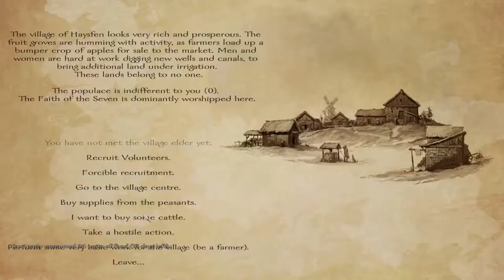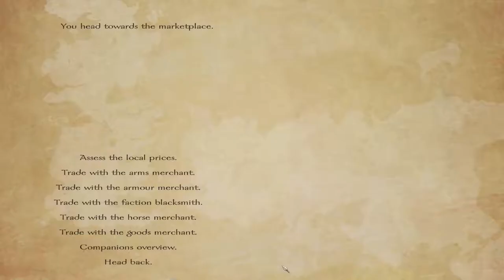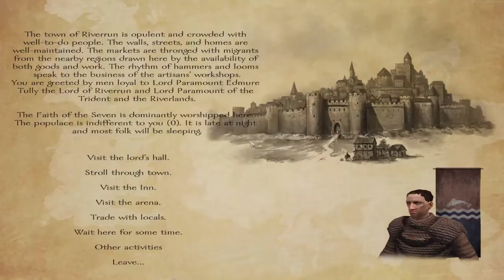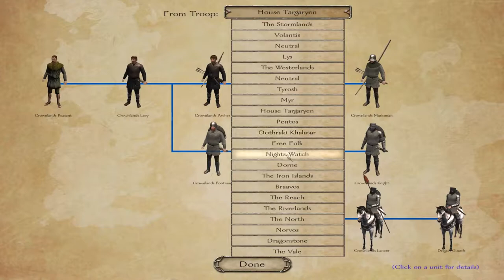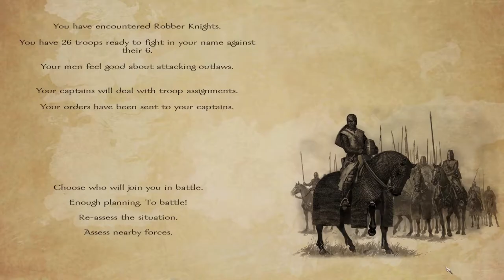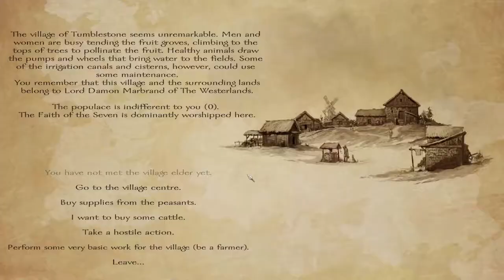A World Of Ice And Fire 2.2 - Part 8 - Mount and Blade Warband Mod